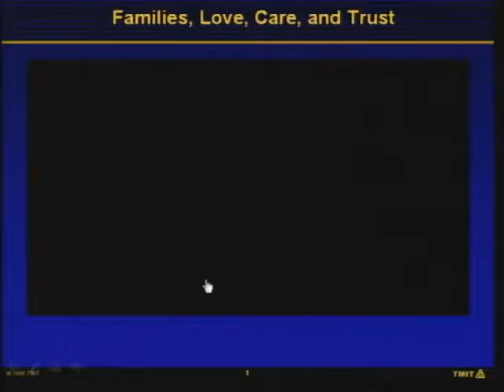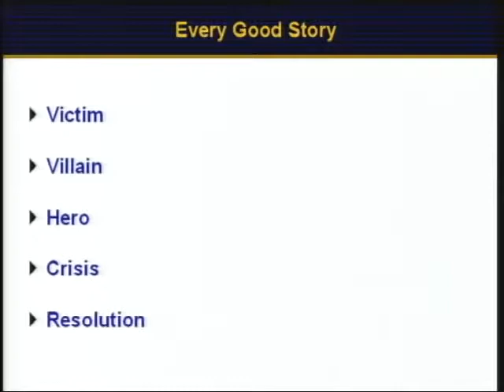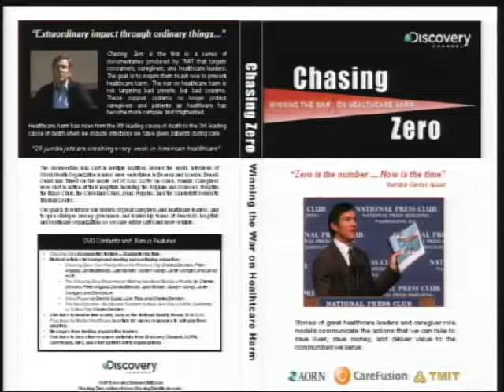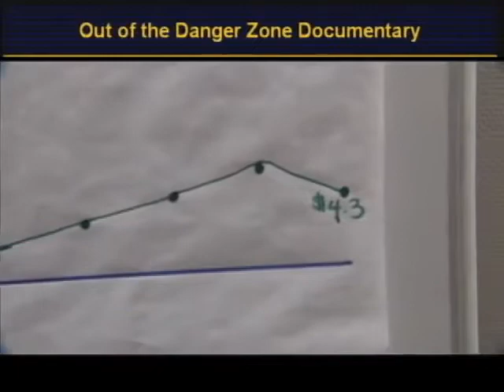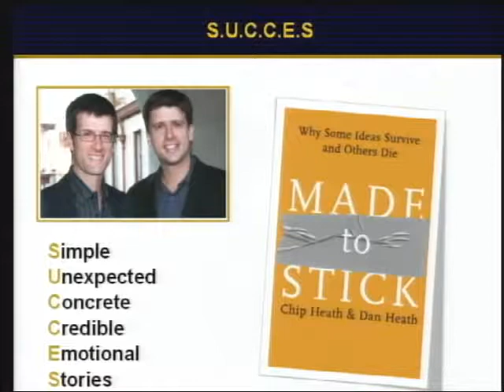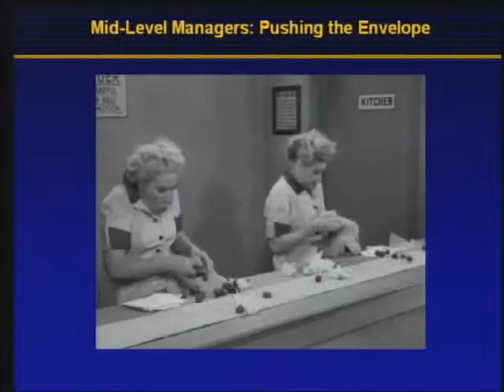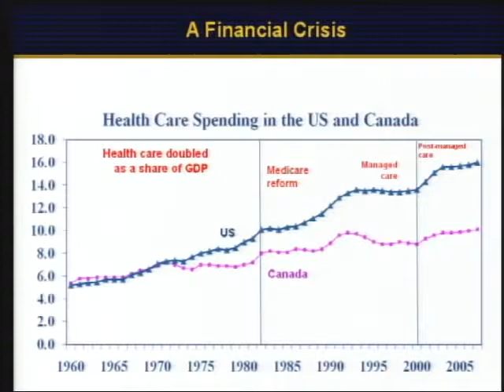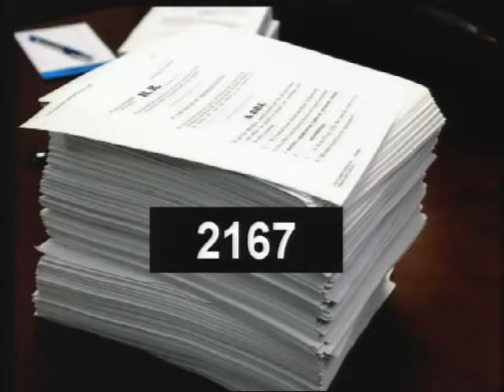Charles Denham, MD, Story Power The Secret Weapon, the Mayo Clinic, September 4, 2010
This video is a speech giving by Dr. Charles Denham at the Mayo Clinic to 1,000 quality leaders working at various Mayo care facilities.